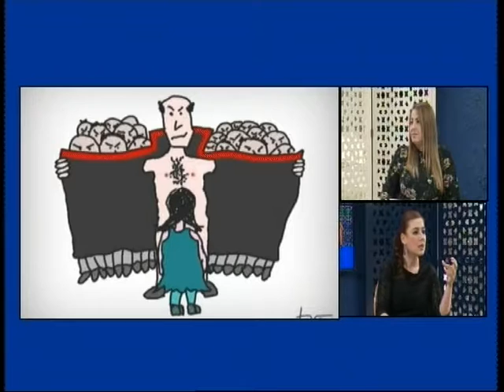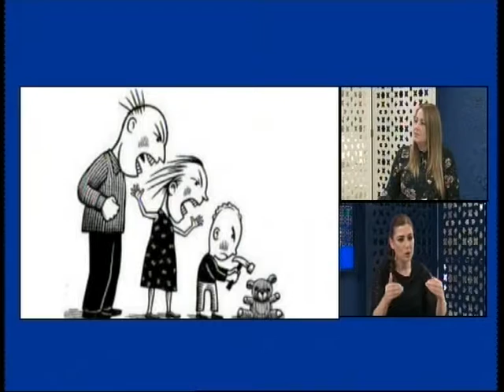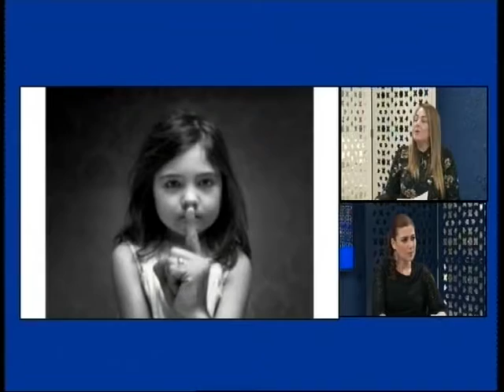YAŞAM VE SAĞLIK ESRA DAĞLAR PART - SEHER GÜRASLAN 2